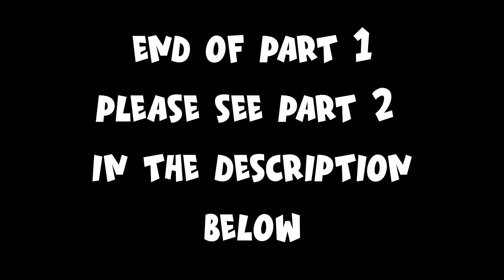EP77Part1- Panghuhuli ng Pusit at Panlalambat ng Tamban | Last day at Ambulong San Jose Occ. Mindoro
What's up mga katadyak! 💖 Maraming maraming salamat po kay Lord sa pag-gabay sa aming mga journey 😊 at syempre marming salamat din sa walang sawang SUPPORT ninyo mga KATADYAK! You guys are the reason why we want to continue our YouTube journey with you 😊. Sana wag po kayong magsawa sa pagsupport sa amin 😊 Stay safe out there 😊 As always, WE LOVE YOU FROM THE BOTTOM OF OUR HEART 😍😍😍 Godbless